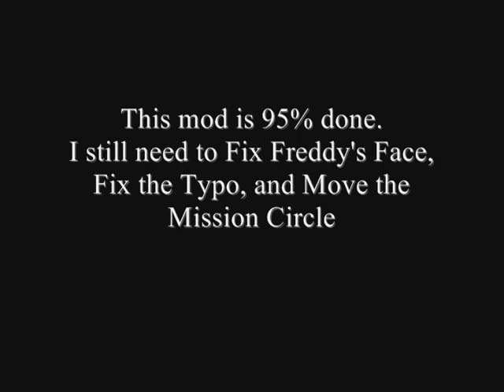GTA:SA Freddy Krueger Mod V.2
Finally, a Version 2 to this mod! V.2 includes an actual "Freddy" Model (Made by Quechus9), a Mission where you have to kill Freddy, and you don't get a wanted level for attacking Freddy.
This mod is 95% done.
I just need to:
-Fix Freddy's Face
-Fix the Typo
-Move the Mission Circle
Once this mod is complete, I will put it up for download.